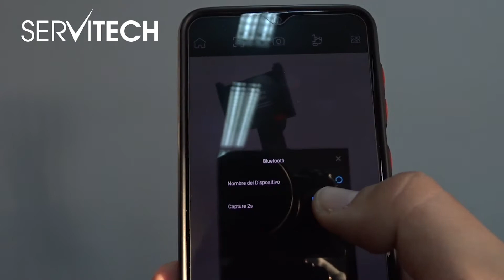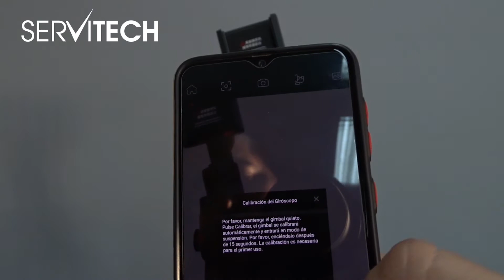GIM00002: Uso y funcionamiento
En el video mostramos como se enlaza el GIM00002 a nuestro smartphone via bluetooth